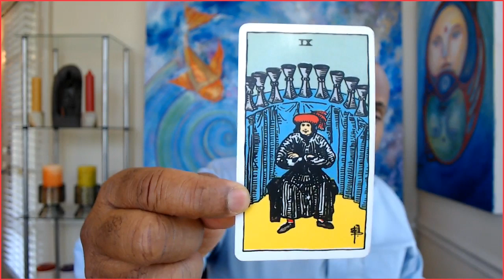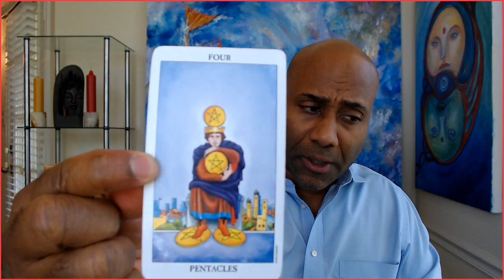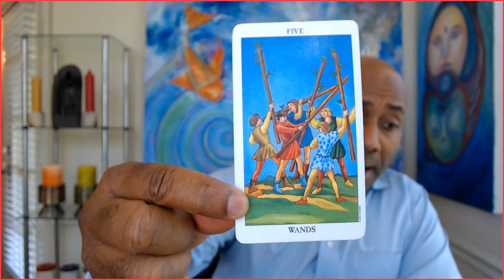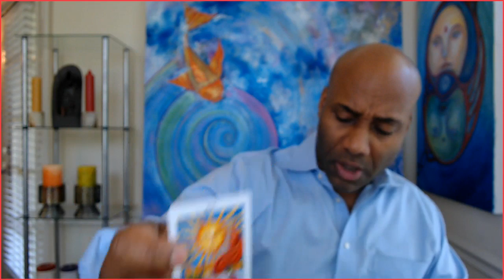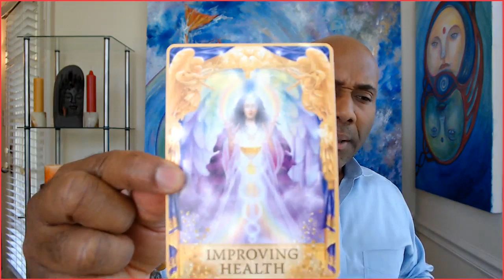Leo ex returns It is written in the stars!! Sept 2019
Leo

Leo July 2019 Love and soul mate reading & Ex return love readings for your Sun, Moon, or rising Aries! It's your end of Leo 2019 ex return tarotscope overview reading. Angels, oracle cards, tarot and so much more!